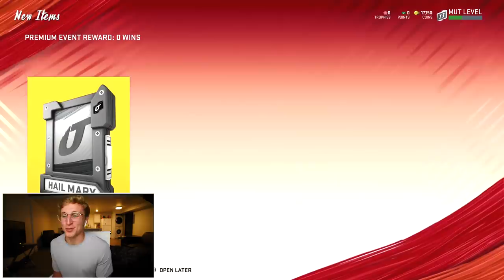The FASTEST Draft! Madden 20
speed kills baby, enjoy this Madden 20 Draft where we take only the fastest players in each round!